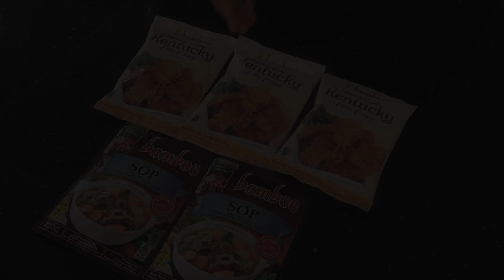MENU BUAT KUMPUL KUMPUL DI RUMAH BOLEH JUGA!! Bisa Jadi Platter Guys - ROLADE